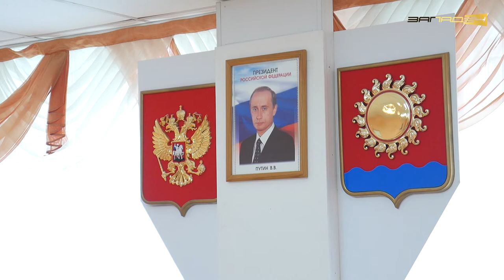Сергей Попов про расселение аварийного дома в Назарово